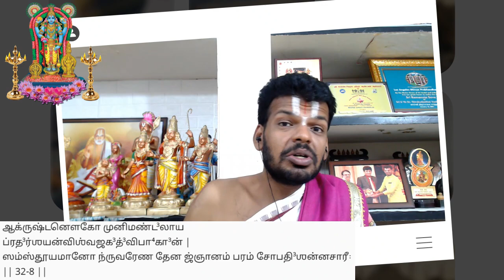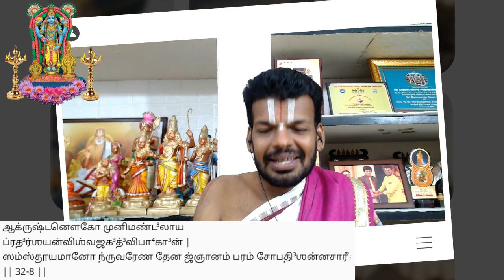NARAYANEEYAM | DASAKAM 32 | MATSYA Avataram | Shlokas 1-10| Dr Venkatesh